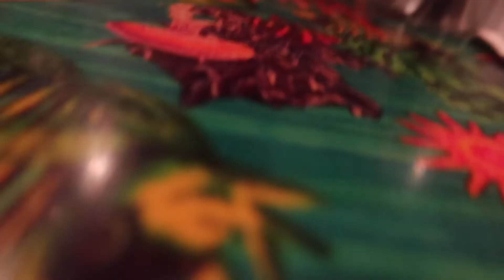Vlogmas Day 5! Rainforest Cafe and the Gulf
We finally made it! Day one in Houston means a quick drive down to the gulf where we can see sand and oddly enough visit the Rainforest cafe.